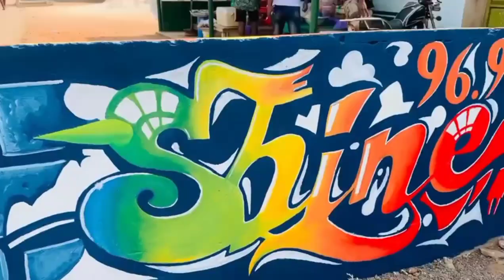Painting a vector art and wall decorations.